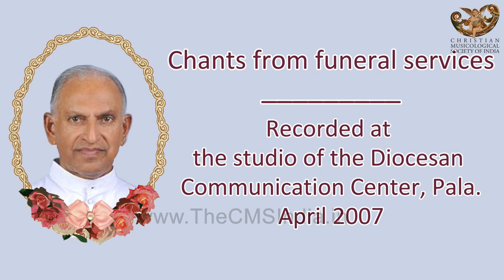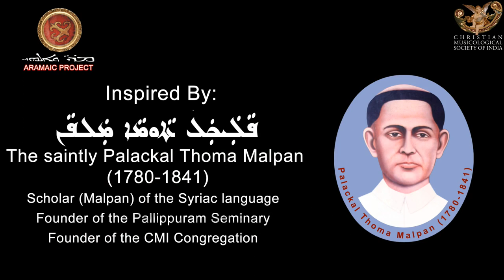Aramaic Project-140-G. Slotha (oration). Fr. George Plathottam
See complete list of interviews and recordings